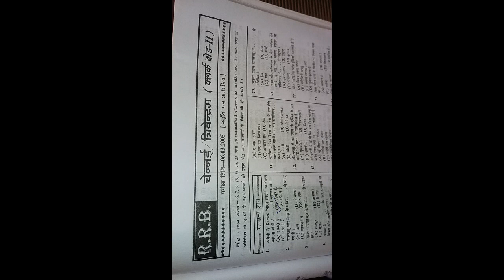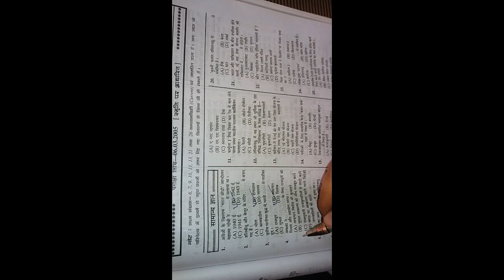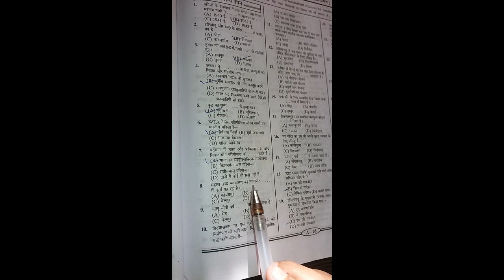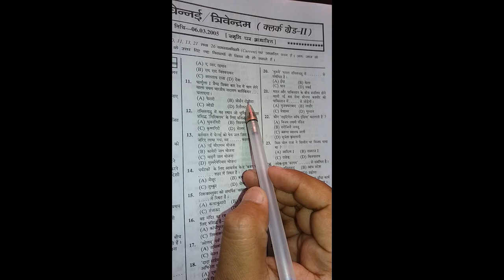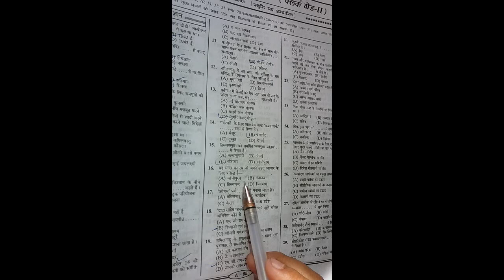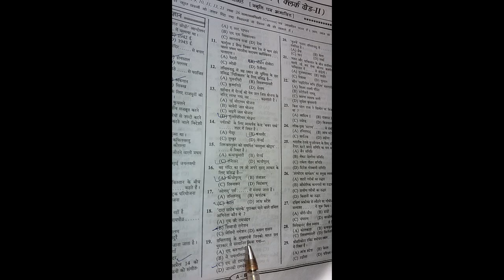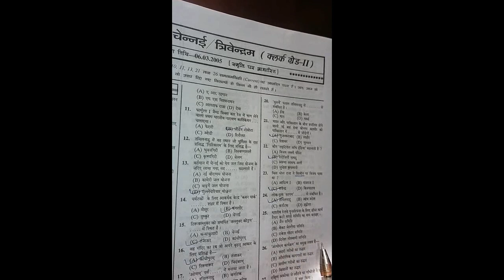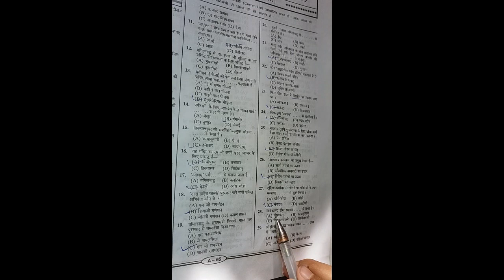Chennai - Railway Recruitment Board CLERK GRADE -2 GK PART 1